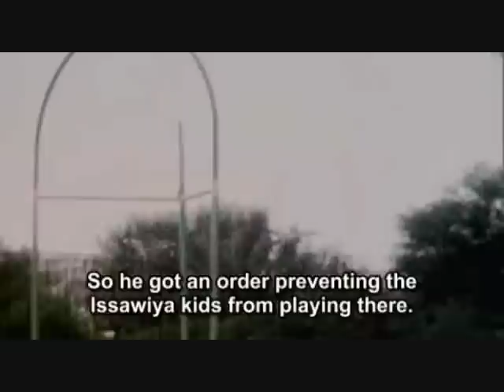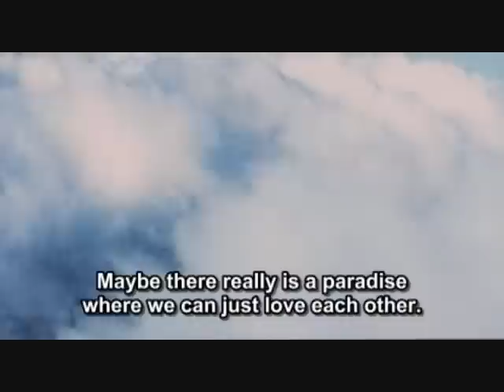The Bubble (Ha-Buah הבועה) - Have No Fear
Movie - The Bubble

Director:Eytan Fox

Writers:Eytan Fox and Gal Uchovsky

Owned by Feingold Productions

Song - Have No Fear by Bird York